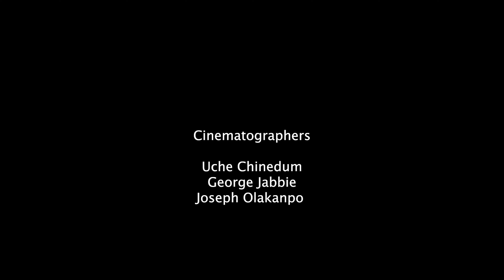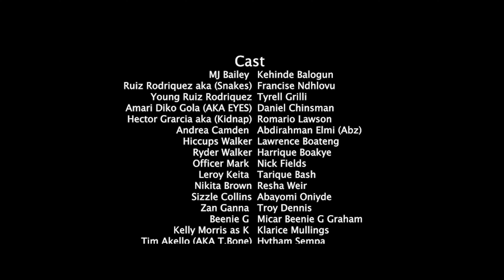Two Worlds Apart (Hard To Leave Backstories)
Two young men from different background emerge from the streets of London … Ruiz, rejected from society who’s always fought to survive, is trying to take his own path to success. MJ, a man from a good family, influenced by his Dishonourable cousins is slowly falling into the wrong crowd.

Directed by: Isaac Morrison, Daniel Chinsman & Emmanuel Nii Sackey
First Assistant Director: Abdirahman Elmi
Second Assistant Director: Duncan Chinsman
Executive Producers: Isaac Morrison, Davy Naidoo, Emmanuel Nii Sackey & Daniel Chinsman
Production Managers: Vicky TD Tran & Jimi Alli
Production Assistant: Alice Berman
Cinematographers: Uche Chinedum, George Jabbie, Joseph Olakanpo

Editor: Joseph Olakanpo
Camera Assistant: Myles Wilkinson-Gayle
Camera Assistant: Izadora Dau
Runner: Naomi Pinko
Photographer: Kayanda Besa
Special Effects: Honor Burton & Shelby Bootle
Graphics Designer: Gibriel Mansaray
Sound Composer: Isaac "SCARZ" Olagunju
Music: CODE B - Marz, S Tizzy, Sly Guy & Jozi
Story By: Isaac Morrison
Backstories Written by: Sadiya Rabia, Carlos Brammer, Mo Benyahia, Sharna Kaur Nagra,  Nashwah Azam & Isaac Morrison
5